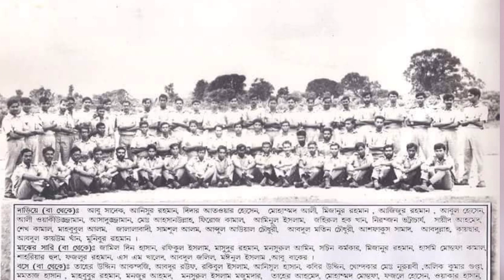How a Mukti Joddha ambushed Pakistani soldiers| A Podcast with Major Alik Kumar Gupta, BP| 1971 war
This video is a podcast with Major Alik Kumar Gupta, Bir Protik, who was a Mukti Bahini fighter in the Bangladesh Liberation war of 1971, who was also commissioned as a Second Lieutenant in the 1 Bangladesh Officer's Warfare Course and was trained by the Indian army and he fought in Sector-8 as a Company commander in the Boyra sub-sector, later joining the nascent Bangladeshi army and joining the 17 East Bengal Regiment.